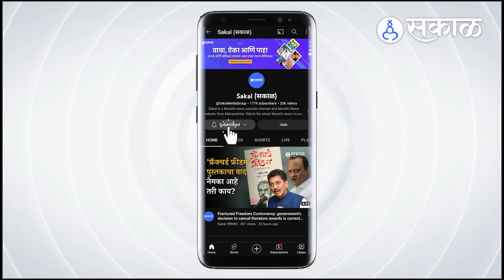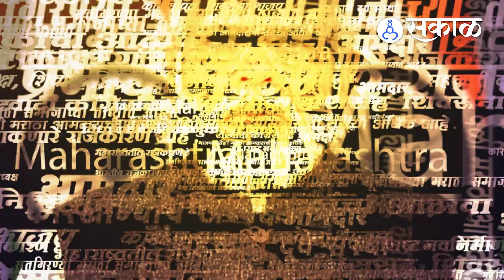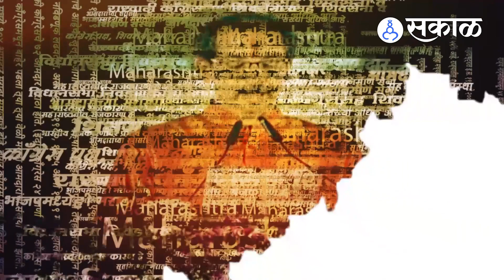winter assembly session 2022: Devendra Fadnavis in winter session, Ajit pawar attack on cm shinde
महाराष्ट्र हिवाळी अधिवेशनाच्या दुसऱ्या दिवशी सुद्धा विरोधक विधानसभेत गोंधळ घालताना पाहायला मिळाले. विरोधकांच्या प्रश्नांची उत्तर देण्यासाठी उपमुख्यमंत्री देवेंद्र फडणवीस उभे राहिले असताना विरोधाची पक्षांनी घोषणाबाजी करायला सुरुवात केली.

On second day of the Maharashtra Winter Session, the opposition  creating seen  in the Legislative Assembly. While Deputy Chief Minister Devendra Fadnavis stood up to answer the opposition's questions, the opposition parties started shouting slogans.

AP_1222, YL_1222